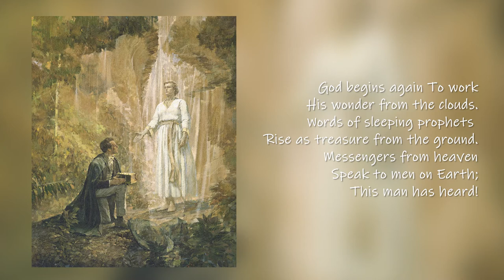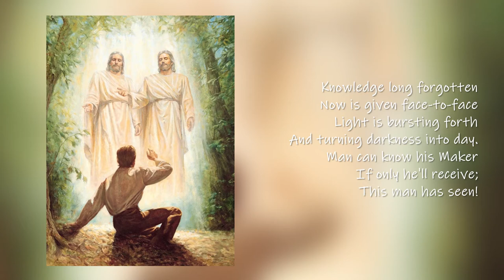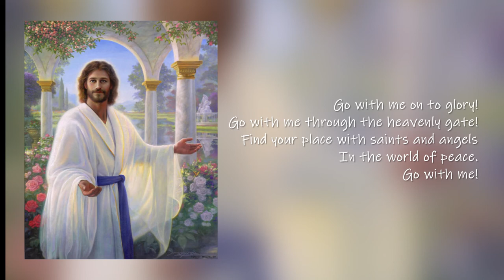Go With Me by Kenneth Cope - Best Slideshow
Thanks to Kenneth Cope for his great and marvelous music.

I AM NOT THE OWNER OF THE IMAGES IN THE VIDEO.